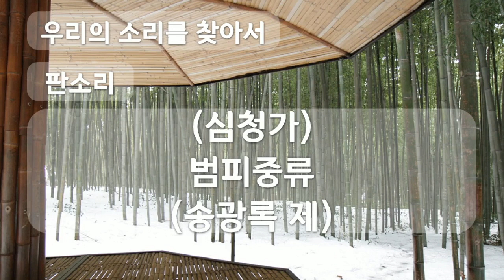심청가 범피중류, 송광록 제, 판소리, Pansori, 공유마당